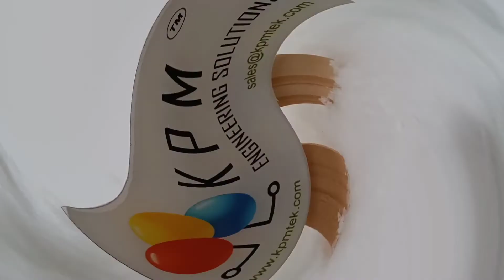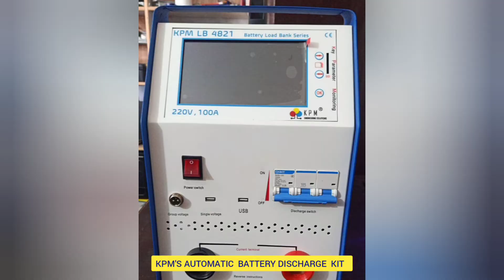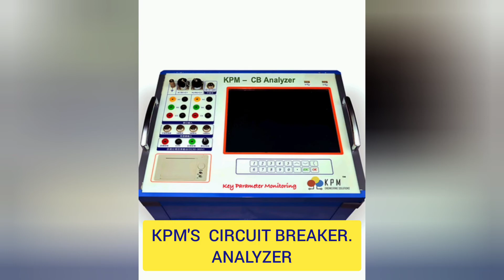KPM , Your reliable electrical test equipment provider.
In KPMTEK we try serve you with best of products and services ,  please rate your experience with KPM and submit reviews  . Kindly mention your Name and Organisation details with ratings.

In KPM , we are committed to provide our customers precise equipment for right T & M application . Our solutions are field tried and tested . Some of our solutions are
§  Relay Test Kits
§  CT/PT Analyzers
§  LA Testers
§  TTR , Transformer Turns Ratio
§  TWRT (Transformer Winding Resistance Tester)
§  Tan delta
§  Partial Discharge Testing ( Portable )
§  Transformer Oil Testing
§  Diagnostic Insulation Testers
§  Primary Injection Kits
§  Hipots ( AC / DC / VLF )
§  Clamp Earth Testers
§  Earth Testers ( Spike Method )
§  Energy Meter Test References – 3 ph & 1 ph
§  Partial Discharge Testing - laboratory applications
§  Battery Testing ( Utility )
§  Battery Testing ( EV & Lab )